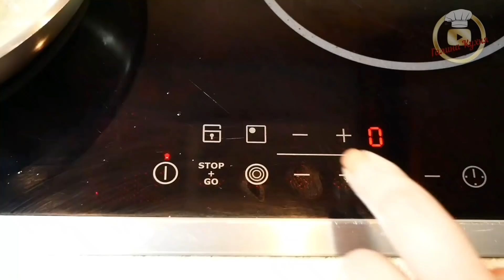Как приготовить СОЧНЫЕ КОТЛЕТЫ. Цыганка готовит. Gipsy cuisine.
Рецепт:

Фарш свиной - 500 гр.
Фарш куриный - 300 гр.
Лук - 300 гр.
Капуста свежая - 150 гр.
Сушёный чеснок -1/2 ч. л.
Соль - 1 ч. л.
Перец чёрный- 1/2 ч. л.
Масло для жарки - 100- 200 гр.

Для обваливания:

1) Панировочные сухари - 5-6 ст. л.
2) овсяные хлопья измельчённые - 5-6 ст. л.
3) мука- 5-6 ст. л.

Приятного аппетита!

Recipe:

Minced pork - 500 gr.
Minced chicken - 300 gr.
Onions - 300 gr.
Fresh cabbage - 150 gr.
Dried garlic -1/2 tsp
Cooking oil - 100-200 gr.

For deboning:

1) Breadcrumbs - 5-6 tbsp. l
2) crushed oatmeal - 5-6 tbsp. l
3) flour - 5-6 tbsp. l

Кого интересует то,как живут цыгане или цыганская тема,добро пожаловать в группу ВКонтакте